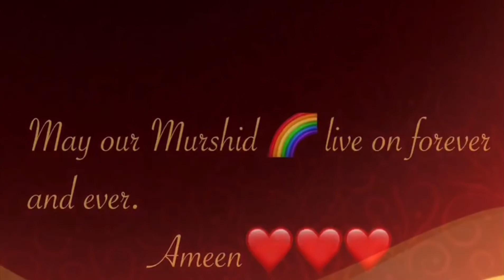TMOA, Sheikh Gilliani's Important Message to the Jammat of Muslim in America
TMOA The Muslims Of America.
 In this discourse, which was delivered by Hazrat Sheikh Syed Mubarak Ali Shah Gillani (RA) to American Talibs and Taliba - His Eminence is guiding seekers of Allah to never leave their community no matter what.

The great Sheikh is continuing the legacy of his blessed ancestor, Hazrat Sheikh Abdul Qadir Gillani (RA) who stated "Though I be in the west and my disciple in the East, if a world goes to attack him, I know. I will save him."

Hazrat Sheikh Mubarak Shah Gillani (RA) reminds seekers of Allah - even if you are weak and cannot walk on your own - we will carry you as you are the flock of Rasululah ﷺ and I (Sheikh Gillani) am your shepherd!

May Almighty Allah allow us to be together in the hereafter as we are in this world - under the shade of His throne.